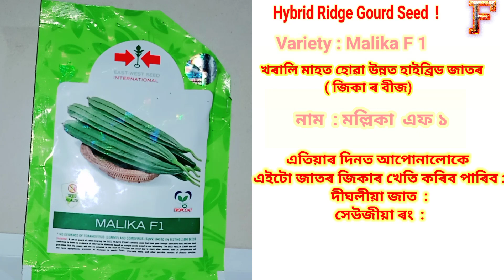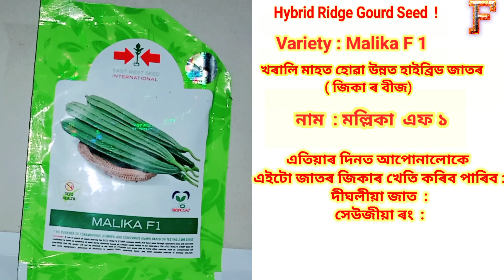Variety Malika F 1 এতিয়াৰ দিনত হোৱা উন্নত হাইব্রিড জাতৰ জিকাৰ বীজ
Video Content

Variety : Malika F 1
এতিয়াৰ দিনত হোৱা উন্নত হাইব্রিড জাতৰ জিকাৰ বীজ
খৰালি মাহত হোৱা উন্নত হাইব্রিড জাতৰ দীঘলীয়া জিকাৰ বীজ